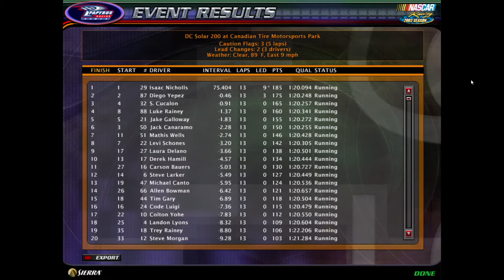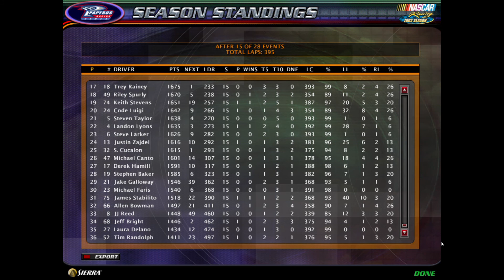NR2003 Pennzoil Truck Series Race 15: DC Solar 200 Season 4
The truck series returns to Mosport for some more road course action! Congratulations to the winner!!